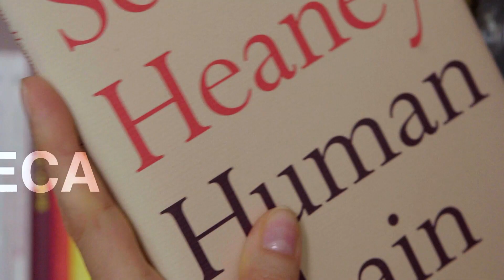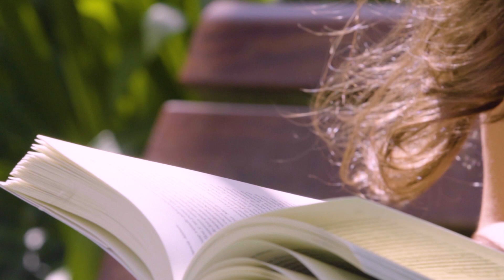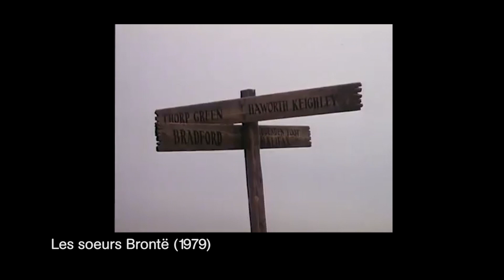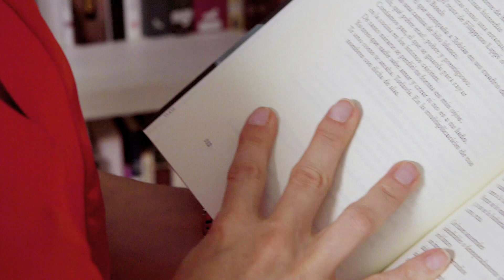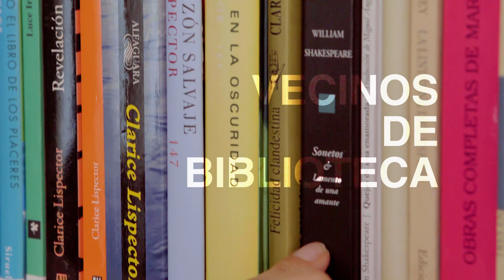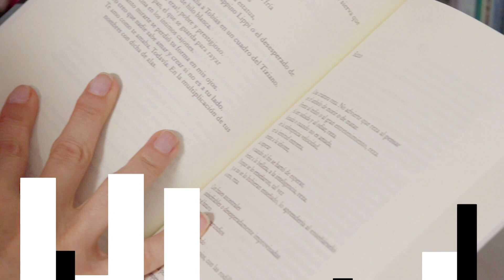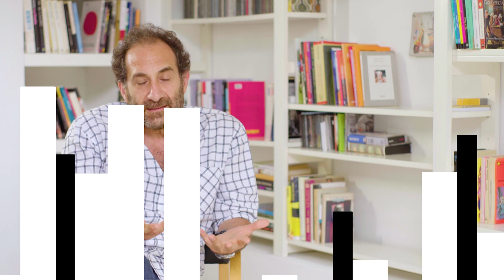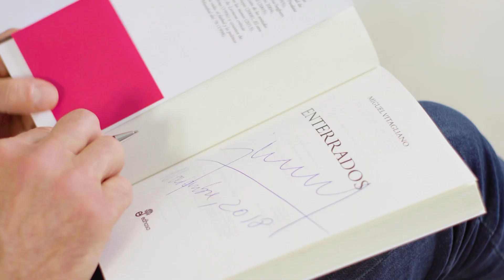Encuentra a Laura Ramos y Miguel Vitagliano En la Biblioteca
Historias prohibidas de una inglaterra del siglo XIX y un amor apasionado enterrado, son parte de algunas de las historias que podras descubrir de Laura Ramos y Miguel Vitagliano en este capítulo de En la Biblioteca con Irene Chikiar Bahuer